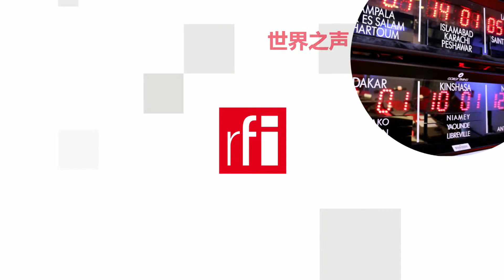Mỹ tổng lực tấn công “mối đe dọa chiến lược” Trung Quốc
Biển Đông, Hồng Kông, nhân quyền, Hoa Vi… Trung Quốc đang bị Hoa Kỳ tấn công trên mọi mặt. Tham vọng vươn lên của Bắc Kinh “đụng” với quyết tâm bảo vệ vị trí cường quốc số 1 của Mỹ. Trung Quốc giờ trở thành “mối đe dọa chiến lược” trong chính sách của Hoa Kỳ.